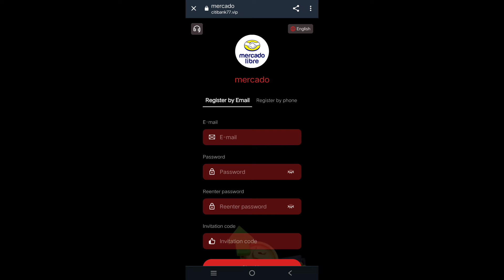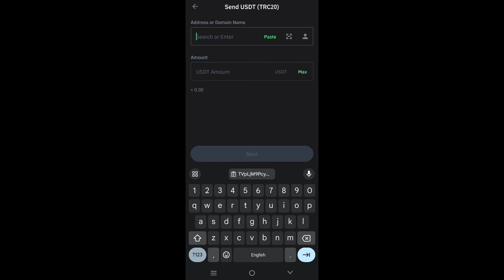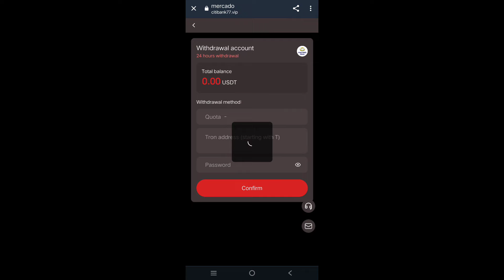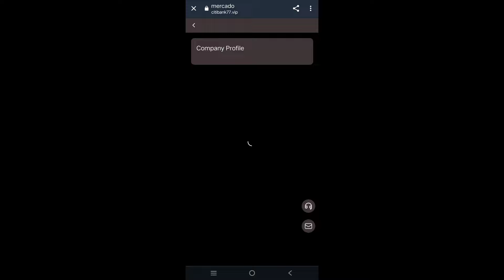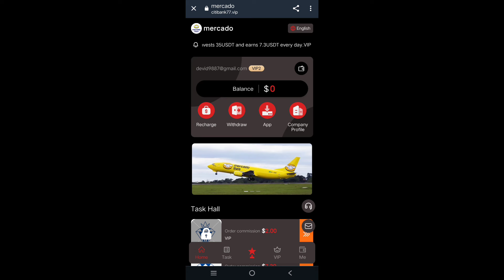New earning application for 2024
Investment details and recommended benefits! ! !
Product benefits: The fastest return of capital is 2 days. The higher the level, the faster the return of capital. You can get income on the same day of investment. The VIP contract period is 30 days, and the principal will be refunded when it expires!
VIP1 invests 10USDT and earns 2USDT every day.
VIP2 invests 35USDT and earns 7.3USDT every day.
VIP3 invests 115USDT and earns 25.5USDT daily.
VIP4 invests 650USDT and earns 160USDT every day.
VIP5 invests 1,500 USDT and earns 410 USDT daily.
VIP6 invests 3500 USDT and earns 1120 USDT daily.
VIP7 invests 7500USDT and earns daily income of 2790USDT.
VIP8 invests 13,500 USDT and earns 5,740 USDT daily.
VIP9 invests 18,500 USDT and earns 8,550 USDT daily.
VIP10 invests 25,000 USDT and earns 12,500 USDT daily.
1: You can only use USDT/TRX currency for deposit investment, and select the TRX20 network.
2: There is no time limit for withdrawing coins. Withdrawals will arrive in your account within 1-3 minutes. Withdrawal fee 0. The minimum withdrawal amount is: 1USDT, with no upper limit.
You can enjoy recharge rebates for level 3 subordinates.
For example:
Level A 12% rebate, deposit 1000USDT to get 120USD to DT
B level 3% rebate, deposit 1000USDT to get 30USDT
C level 1% rebate, deposit 1000USDT to get 10USDT
How to make more profits and publish to other platforms such as: You can share your invitation link on tiktok, facebook, Messenger, Twitter, ICQ, Gaga, IMVU, etc. to get extra rewards.
For example: Deposit 1000USDT within 24 hours, you will get 20USDT reward
For example: Deposit 3000USDT within 24 hours, you will get 70USDT reward
For example: deposit 5000USDT within 24 hours, you will get 150USDT reward
For example: if you deposit 10,000 USDT within 24 hours, you will receive a reward of 400 USDT
For example: if you deposit 50,000 USDT within 24 hours, you will receive a reward of 5,000 USDT
For example: if you deposit 100,000 USDT within 24 hours, you will receive a reward of 15,000 USDT
Note: If you meet the conditions, please contact customer service within 24 hours to claim the reward.